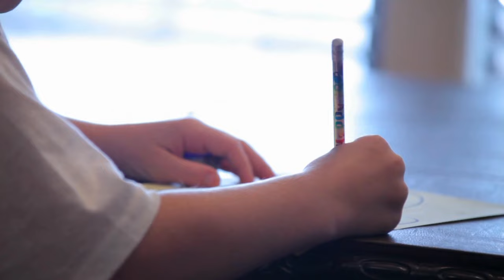El Guerrero Un Panameño Feliz-Compositor José Esquivel-Arreglo Musical ConstanTino Castro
Canción: Un Panameño Feliz
Cantante: El Guerrero
Compositor: José Esquivel
Coro:Toby Manta
Violín: Colaquito Cortez
Acordeón: Cheche Fu
Niño Eliel Herrera
Arreglo Musical: ConstanTino Castro